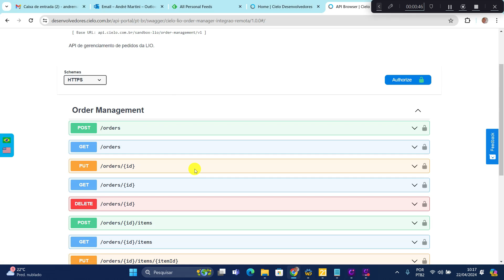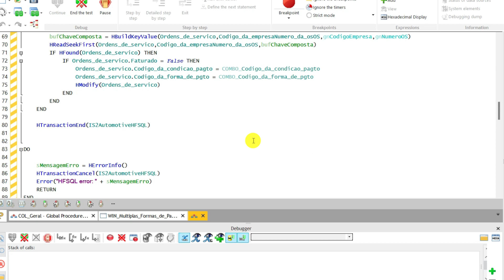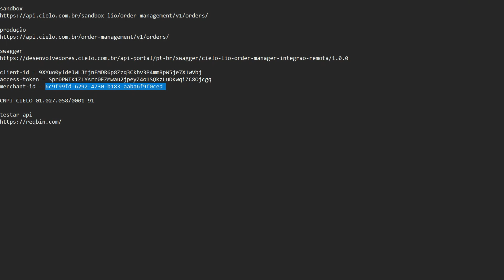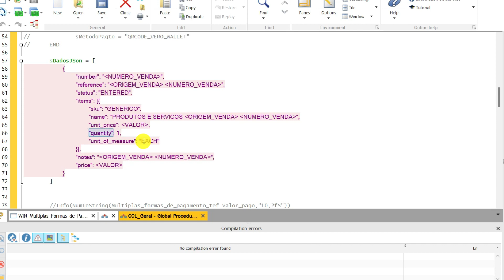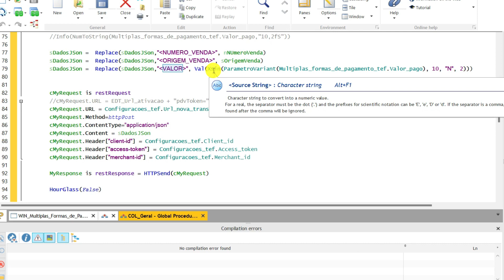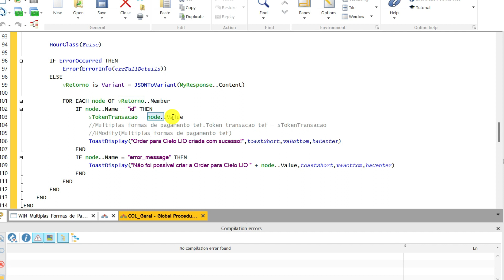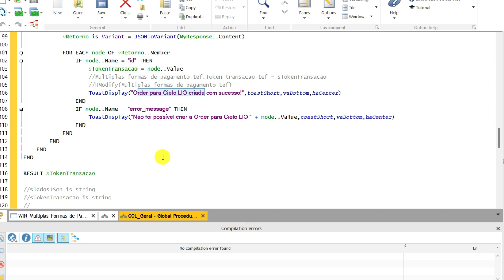Códgo Fonte Integração Cielo LIO - Criar Uma Order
Videoaula apresentando código fonte da integração com a maquininha CIelo LIO demonstrando como Criar Uma Order.

A Order é uma representação de um pedido para a venda de um ou mais produtos e/ou serviços. É fundamental que exista uma Order para que um pagamento seja realizado na Cielo LIO.

Ambiente para ver requisições do ambiente de testes Swagger

O Windev é uma Ferramenta RAD  da PCSoft para desenvolvimento de aplicações desktop com o que há de mais moderno em termos de tecnologia (windows, linux, desktop, web, intranet, mobile, cloud, etc.). Para desenvolvimento web a ferramenta é o Webdev e para desenvolvimento mobile android e ios a ferramenta é o Windev Mobile.

WINDEV é o único ambiente de desenvolvimento profissional verdadeiramente integrado. Um único ambiente aborda todas as fases de desenvolvimento, desde da proposta até à manutenção (Application Lifecycle Management, ALM) e para todos os alvos: Windows, Linux, Internet, Android, iOS.

WINDEV também suporta todos os bancos de dados que utilizam drivers ODBC ou provedores OLEDB (InterSystems Caché, Firebird, EasySoft, MapInfo, etc.)

O desenvolvimento multiplataforma (Windows, .Net, Linux, Mac, Internet, Intranet, Tablet, Smartphone, Windows ou servidor Linux, etc.) é mais fácil do que nunca graças à compatibilidade entre WINDEV, WEBDEV e WINDEV Mobile.

WINDEV cria aplicativos para Windows, Linux e Mac. WEBDEV os recompila para a Internet. WINDEV Mobile recompila-os para tablets ou smartphones.

🎓  Representante Oficial PC no Brasil
Wx Soluções
Telegram & Skype: adrianoboller

A IS2 Sistemas de Informação é empresa de software varejo e está no mercado desde 2007. Temos clientes em mais de 100 cidades em 19 estados da federação. Trabalhamos com desenvolvimento de software de gestão empresarial e websites otimizados para os buscadores

Nossos softwares oferecem todos os recursos necessários para a gestão de uma empresa, seja em relação a tecnologia, fiscal e de gestão. Utilizando o nosso software o empresário terá segurança em relação as informações e uma gama de recursos baseados nas melhores práticas de gestão do mercado para gerenciar sua empresa. Além de comercializar os softwares, a IS2 presta serviços para os mesmos, seja de suporte ou customização. Entre em contato e conheça nossas soluções!

A tecnologia de desenvolvimento de software utilizada pela IS2 desde 2015 é o Windev  com a base de dados HFSQL ambos da empresa francesa PC Soft.  Antes utilizávamos Visual Basic 6 e Microsoft Access como base de dados.

André Martini sócio diretor da empresa é Formado em Sistemas de Informação na Universidade Feevale , mestre em Engenharia de Produção e Sistemas na Universidade Unisinos e mais de 20 anos de experiência em análise e desenvolvimento de sistemas desktop e web, destes 06 anos de experiência na customização e suporte do ERP Protheus da Totvs (Microsiga).

✔ IS2 Store: Software para Lojas de Roupas, Lojas de Calçados, Bazares e Óticas

🎓 A IS2 Sistemas de Informação comercializa alguns códigos fontes prontos para outras softwares house e desenvolvedores de sistemas.
Conheça os Produtos da IS2 Para Software House e Desenvolvedores de Software